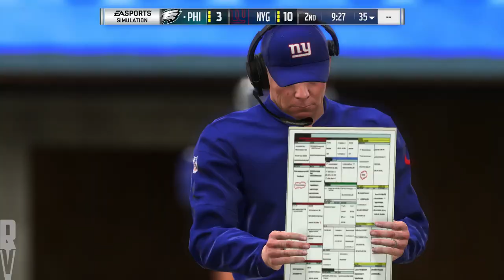Madden 19 - Week 6 Sim - Philadelphia Eagles vs New York Giants